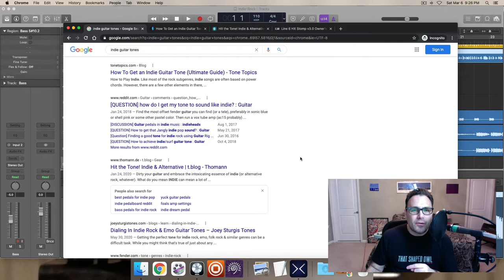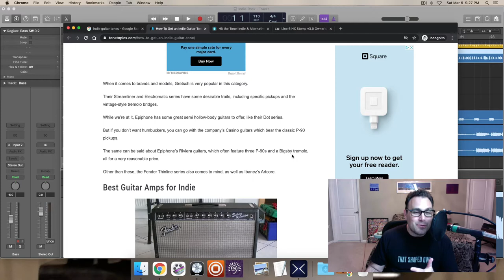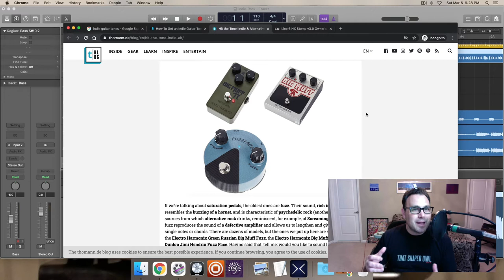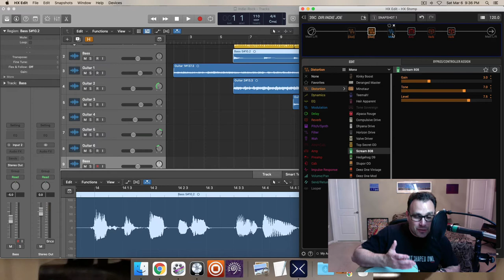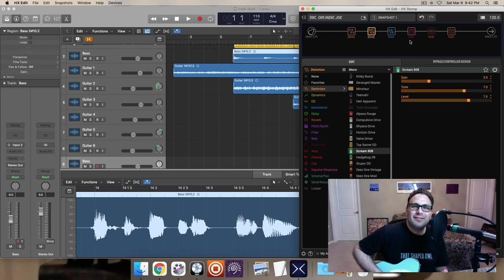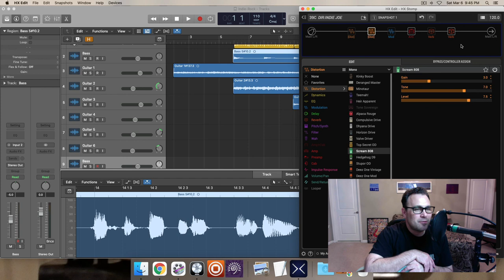How to get an Indie Guitar tone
In this video, how to get an indie guitar tone, I share the steps I took to get some indie guitar sounds. Get the Line 6 HX STOMP custom preset used on this lesson

Tip Jar (not expected, but much appreciated).

USED GEAR IS GOOD:
You might be able to find some great gear for less: